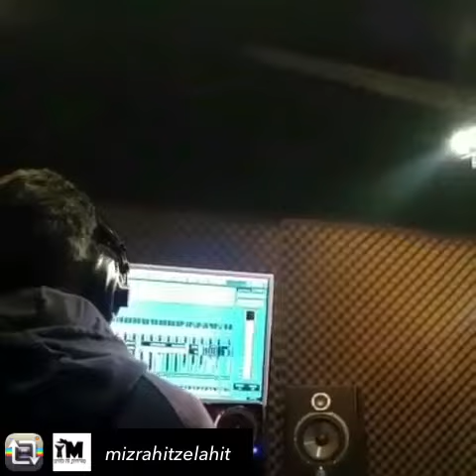עופר לוי באולפן נדיר !!!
בחסות מזרחית זה להיט